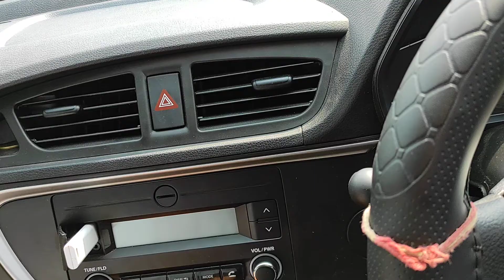Car Driving 🤐🤐🤐🤐🤐Secrets